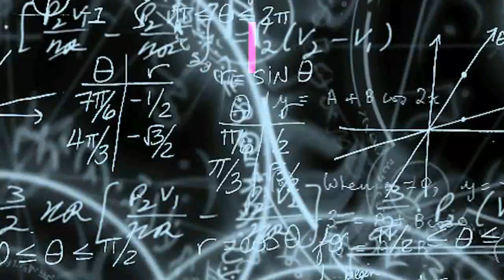Mobil Terseret Banjir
MEDAN | Banjir terjadi hari Kamis malam, tanggal 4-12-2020. Memporak porandakan perumahan Flamboyan, diKecamatan Sunggal. Kabupaten Deli Serdang, Sumatera utara.

Tidak hanya itu, sejumlah kendaran mobil milik warga yang berada di dalam komplek perumahan Flamboyan terseret arus air hingga nyakut ke pagar rumah.

Banjir ini akibat meluapnya sungai sungal, hari Kamis malam. mengakibatkan ratusan rumah di Kota Medan dan Deli Serdang juga terkena dampak banjir. Bahkan banjir juga meluap ke badan jalan raya.